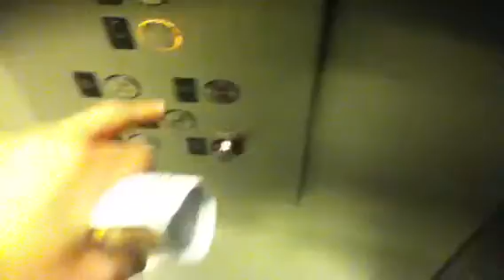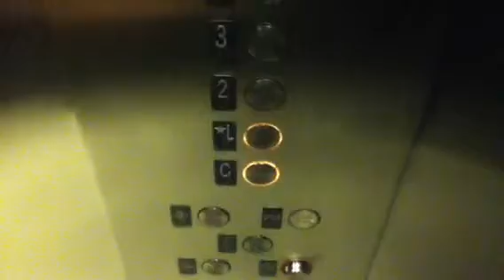Unknown Traction Elevators At The NU Hotel,Dtwn Bklyn,Bklyn Ny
Brand: Unknown.
DTR: 0.
Notes: These are really nice elevators! Yes these are the closest elevators to where I live. There literally around the corner. This is also the closest hotel.